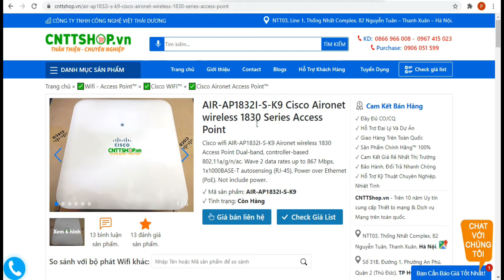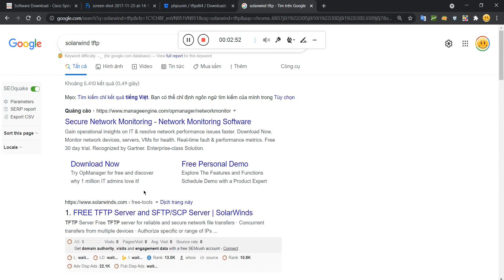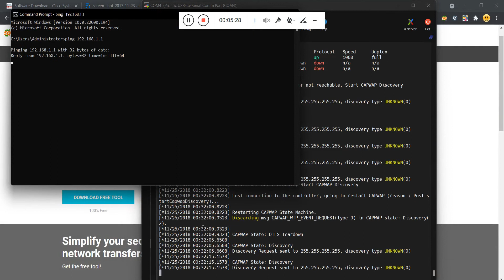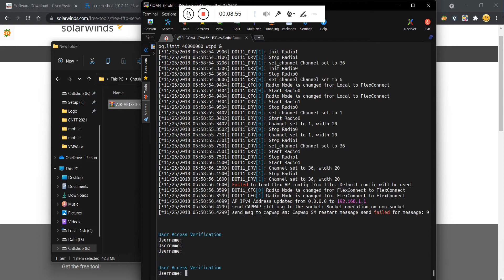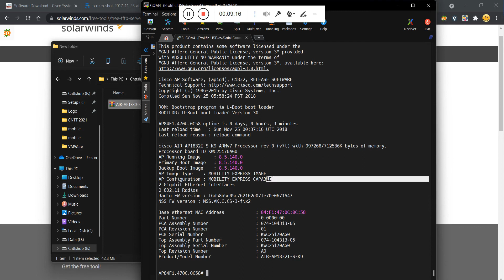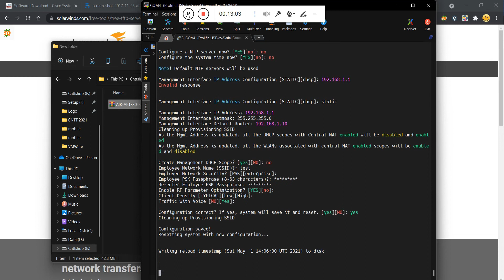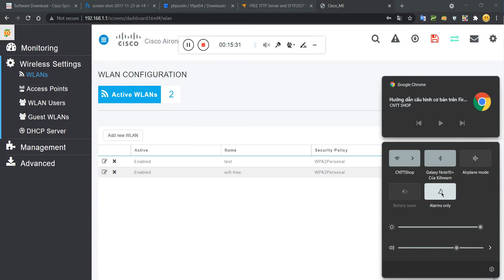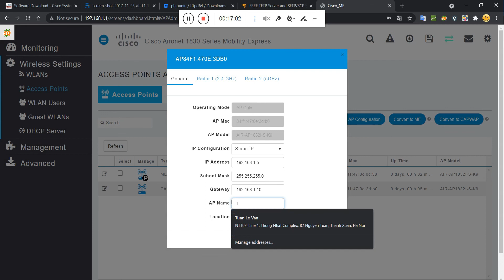Hướng dẫn cấu hình Wifi Cisco mode Mobility Express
Cisco Mobility Express là 1 giải pháp mạng không dây cung cấp chức năng của 1 controller (WLC) ảo hiện được tích hợp trong các điểm truy cập (AP) Cisco Aironet 1800, 2800, 3800, 4800 Series. Video này hướng dẫn cấu hình, convert wifi cisco từ Lightweight sang Mobility Express (ME).